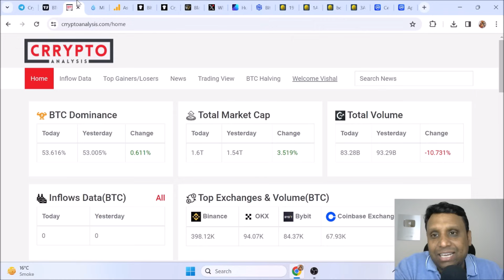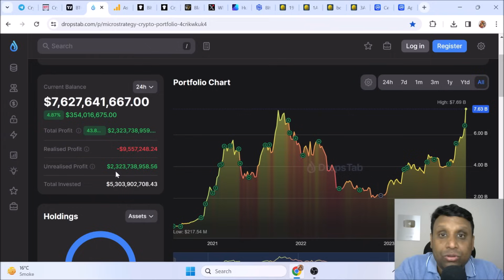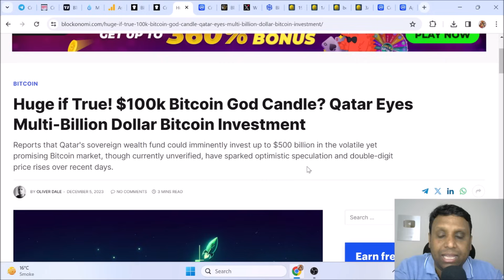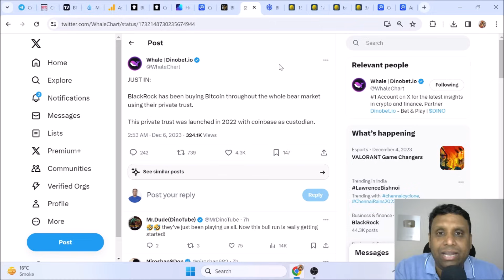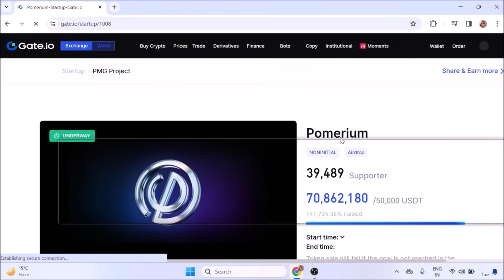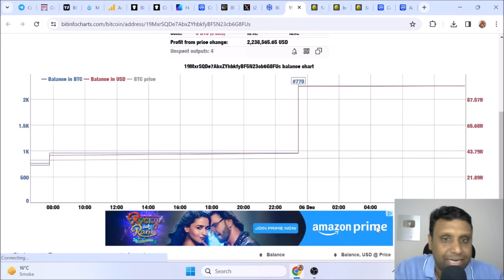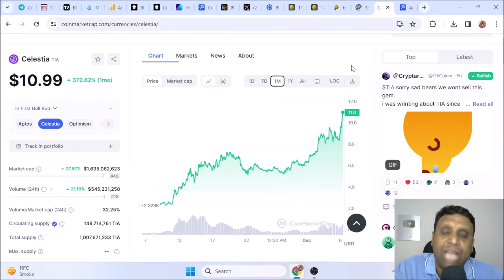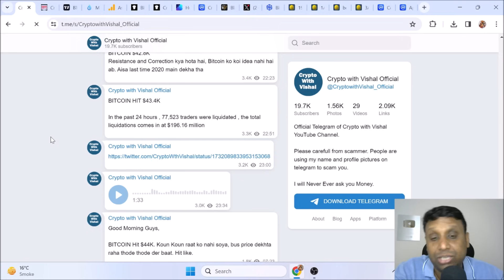CRYPTO MARKET UPDATES TODAY - Dec 6, 2023